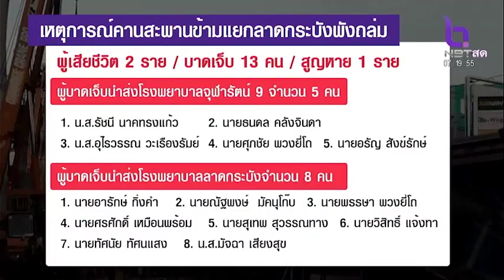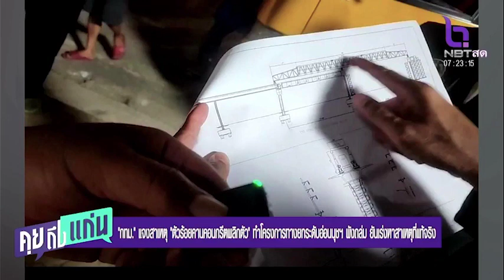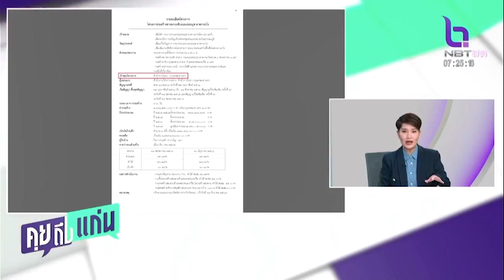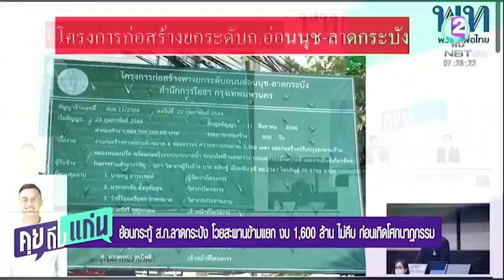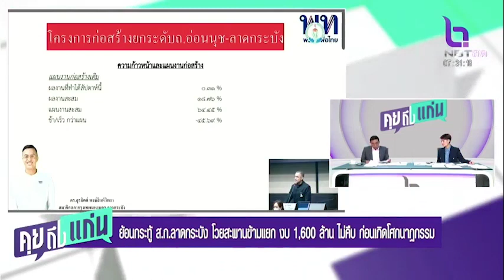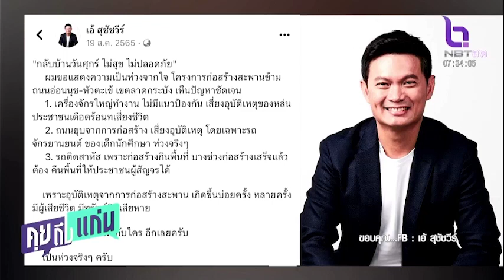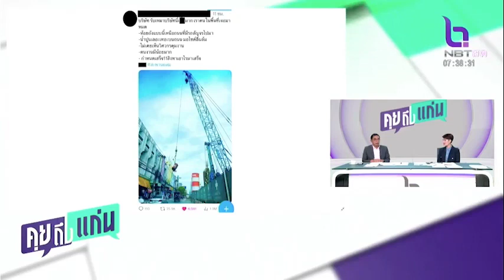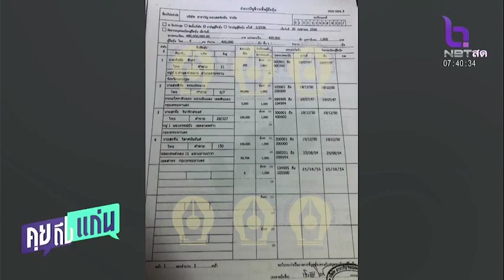สะพานข้ามแยก ย่านลาดกระบังทรุดตัว ร่วงกระแทกพื้น คุยถึงแก่น 11 ก.ค.66